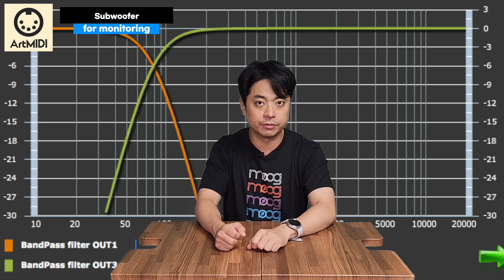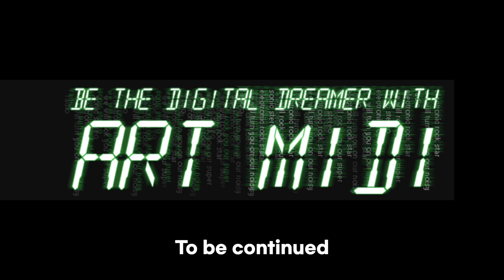당신이 저음이 다 안들리는 이유! 서브우퍼의 중요성! Why you can't hear the low end? The importance of subwoofer (eng sub)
본 영상에서는 서브우퍼 스피커에 대해 말씀을 드립니다.
In this video, I tell you about the inportance of subwoofer.